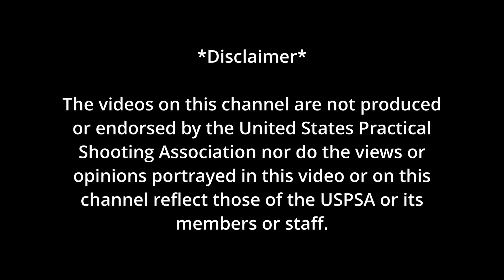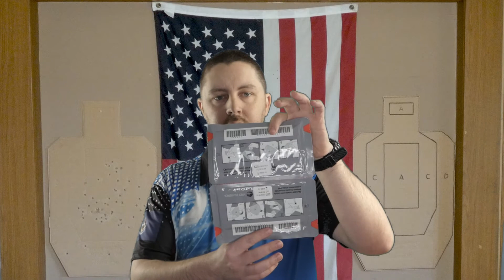Range Medicine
In this video, we will talk a little about the medical supplies I carry at the range, as well as some things you can do to be prepared should the unthinkable happen.

*Lambs Hill USPSA is not produced or endorsed by the US Practical Shooting Association. All opinions are my own and do not reflect the views of USPSA or any of its members*